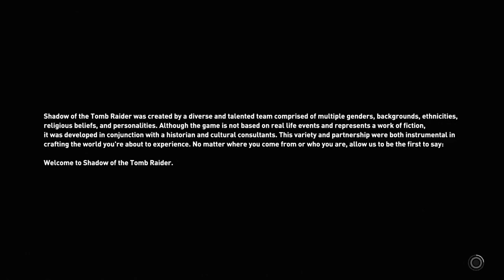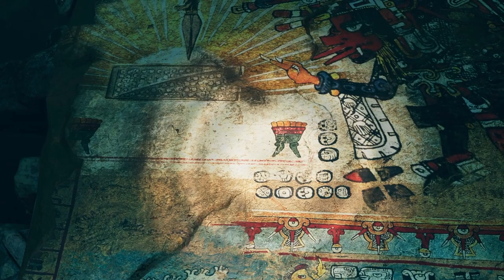Treasure hunt with Lara | Shadow Of The Tomb Rider Part 1 [1080p HD 60FPS PC]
This SHADOW OF THE TOMB RAIDER Gameplay Part 1 is recorded in 1080p HD 60 FPS on the PC.